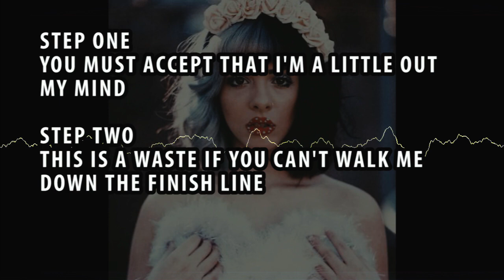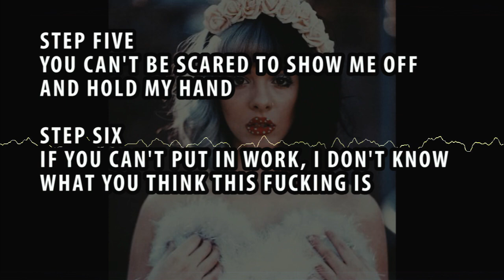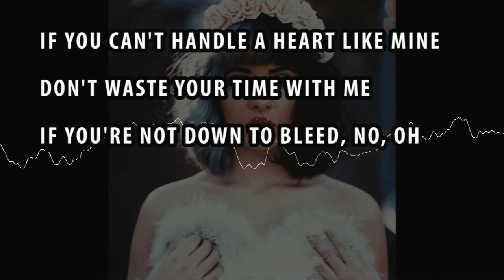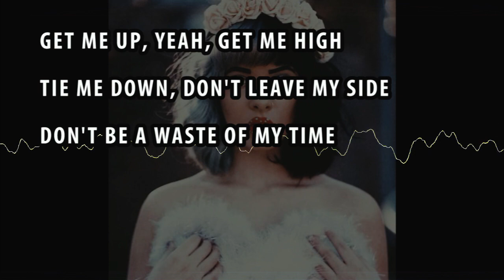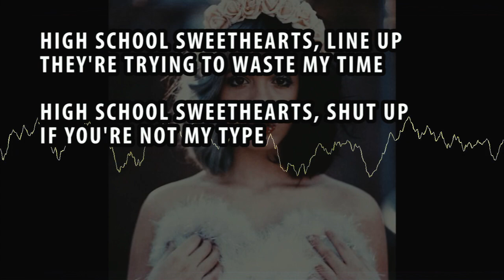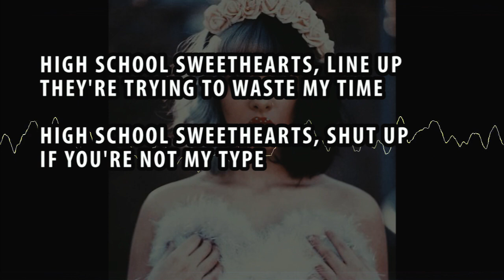MELANIE MARTINEZ - HIGH SCHOOL SWEETHEARTS (KARAOKE / INSTRUMENTAL / LYRICS)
"High School Sweethearts"

Can we just be honest?
These are the requirements
If you think you can be my one and only true love
You must promise to love me
And damn it, if you fuck me over
I will rip your fucking face apart

Step one
You must accept that I'm a little out my mind
Step two
This is a waste if you can't walk me down the finish line
Step three
Give me passion, don't make fun my fashion
Step four
Give me more, give me more, more

If you can't handle a heart like mine
Don't waste your time with me
If you're not down to bleed, no, oh
If you can't handle the choking, the biting
The loving, the smothering
'Til you can't handle it no more, no more
Go home

High school sweethearts, line up
They're trying to waste my time
High school sweethearts, shut up
If you're not my type

Step five
You can't be scared to show me off and hold my hand
Step six
If you can't put in work, I don't know what you think this fucking is
Step seven
This one goes to eleven
If you cheat, you will die, die

Go home

Could you hold me through the night?
Put your lips all over my my
Salty face when I start crying
Could you be my first time
Eat me up like apple pie
Make me not wanna die
Love me rough and let me fly
Get me up, yeah, get me high
Tie me down, don't leave my side
Don't be a waste of my time